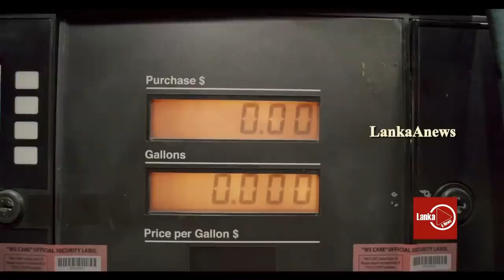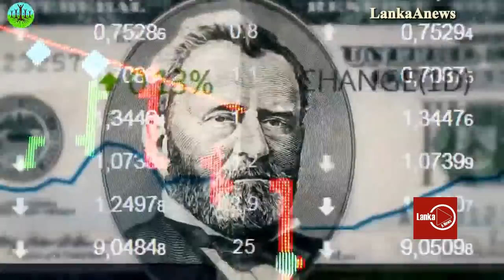ලෝකයේ සැපයුම් අඩපණ වෙයි / දෙසැම්බරයේ අර්බුධයක්